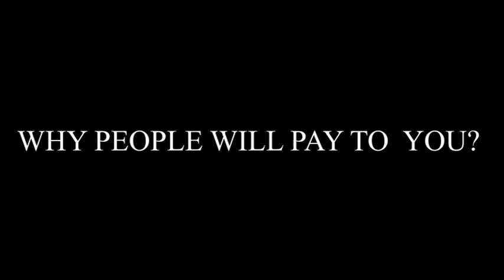Vikrant Bhujbalrao | Why people will pay for you?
Inspiring video on ‘Failing,’’RiskTaking,’ Mistakes, learnings & success. Why very few people start the business? Even if they start, why very people succeed?

Enroll for our upcoming Batch, BE YOUR OWN BOSS(Entrepreneurship Development Program)

About Vikrant Bhujbalrao:

Mr.Vikrant Bhujbalrao is a Motivator, Startup Coach, Business Mentor, Entrepreneur, Community Builder, Investor, & Author. Vikrant is a director of a business incubation company, YourSarthi. YourSarthi is into training, mentoring, fundraising, & consulting company, which is managed by a team of 10 extremely passionate people. He has inspired more than 1 lac lives through his high power, motivational sessions, encouraged 1000 students, working professionals & housewives to choose “Entrepreneurship” as their career choice. He has trained 100 aspiring & budding entrepreneurs through their close mentoring & entrepreneurship coaching program, called BE YOUR OWN BOSS. He has mentored 100 Startup Founders & consulted around 5,000 innovative startups on a 1 on 1 basis in the past 5 years.

He has evaluated 10,000 startup ideas & advised them in their validation, business planning, leadership & marketing strategies. Vikrant being a 1st generation entrepreneur, jumped into business without any guidance or family business background & also failed to on-board any mentor/coach in his earlier ventures, losing a lot, Coincidentally, he landed up in a job where he was again responsible for helping entrepreneurs & taking them to the next levels.

He observed 99% aspiring & budding entrepreneurs committing the same mistakes which he & his co-founder also committed.
So, he decided to help Entrepreneurs with the right guidance at the right time & create a robust ecosystem for Entrepreneurs, especially for Marathi manus.
Vikrant observed a lot of people are not aware of ‘Entrepreneurship’ as a rewarding career choice.
He also witnessed many people jumping into business without a mentor or right knowledge & then fail.
Vikrant & his team are on a mission to create 500 right Entrepreneurs by 2025!
He is regularly invited as a keynote speaker to various startup conferences, forums, panel discussions, top engineering & MBA institutes like COEP, MIT, VIT, VIIT, PICT, Indira, MITCON, Modern, D Y Patil.
He has delivered 500 power talks, sessions, workshops & training programs.
He also contributed to the society by ‘not-for-profit’ initiatives like 111 Startups, Women Empowerment, Rural Entrepreneurship Empowerment & Lets GTG for connecting startups.
MBA from a top institute, PUMBA, Pune University, MBA Dept.
Worked with MNCs & Startups like Kelloggs, Mobisoft across industries like FMCG, IT, IPR, Incubation, traveling pan India, handling teams, & meeting more than 1million lives in the past 15 years.
Govt. Certified Startup Coach.
Govt. Certified REBT Trainer.
Govt.Certified Digital Marketer.
Trained in Art of Living.
Trained in Happy Thoughts(Tej Gyaan Foundation).
Trained in Life Leadership Programs by Chrysalis Business Solutions.
Spirituality Training in Bhagwat Gita & ancient scriptures like Vedant Academy by Parthasarathy.